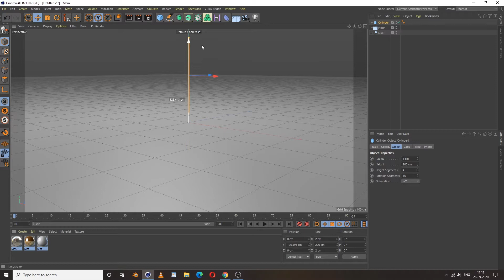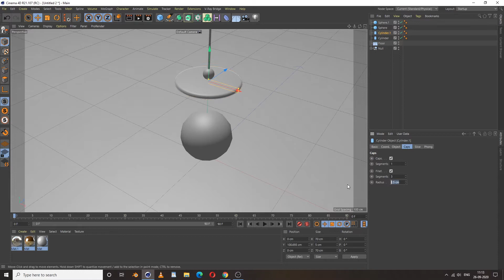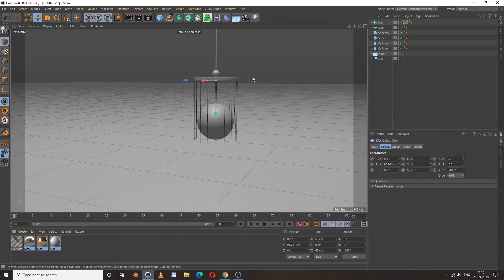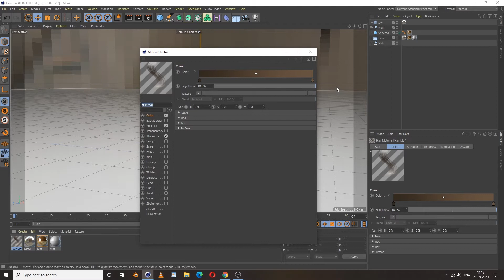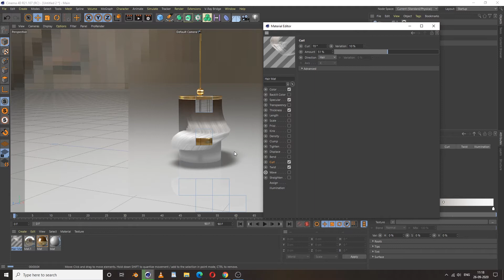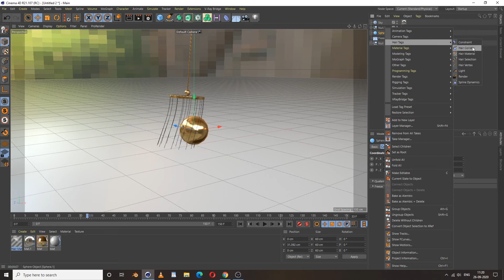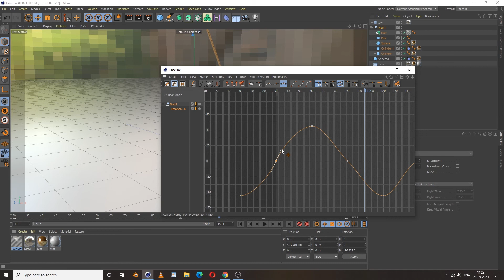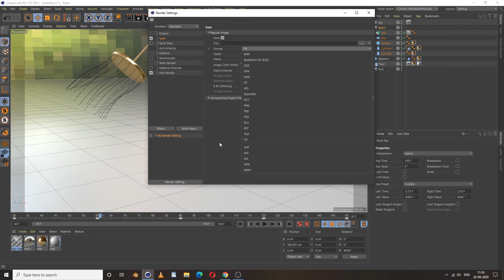Pendulum Hair Simulation CINEMA 4D Tutorial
Hello Everyone,
Here is the Pendulum Hair Simulation CINEMA 4D Tutorial.
In this video I used Hair Simulation to create this animation.